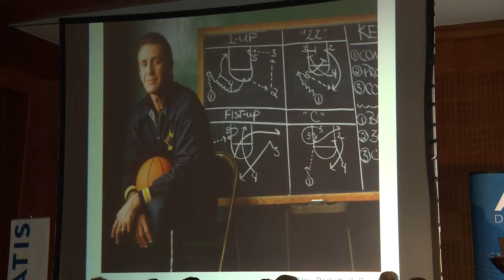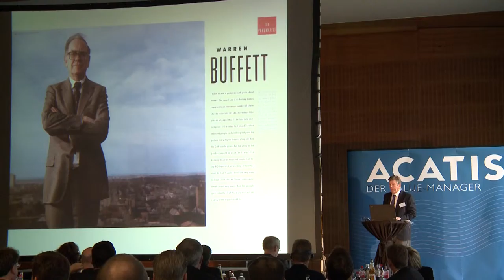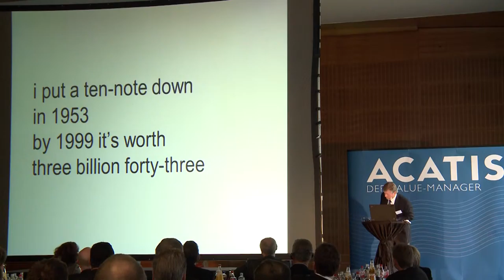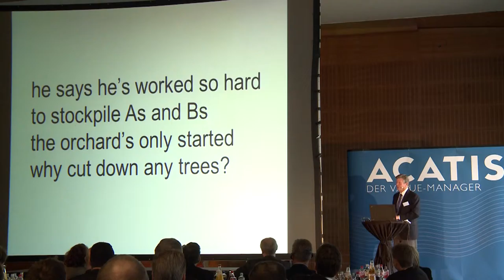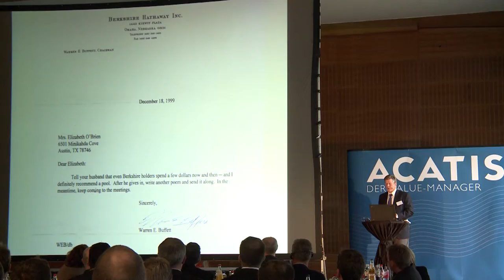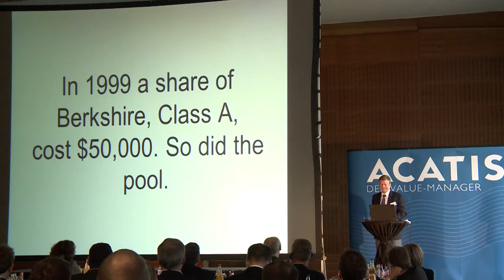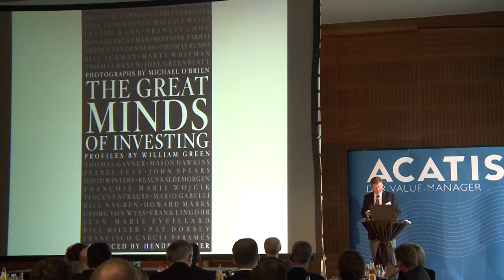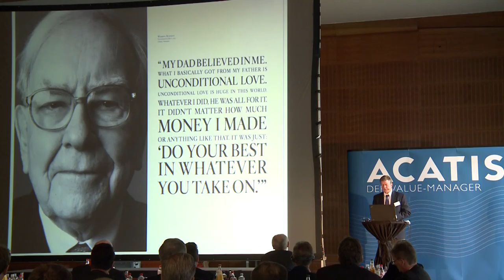ACATIS Value Konferent 2015 - Michael O'Brien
A Photographer‘s Journey: One Day with Warren Buffett Can Change a Life, Michael O'Brien